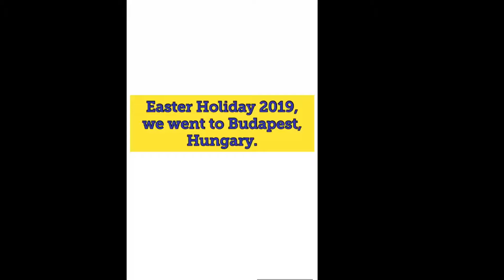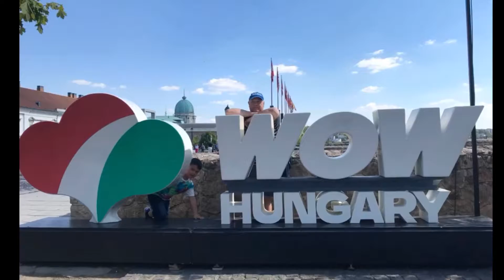Malcolm in Budapest, Hungary part 1